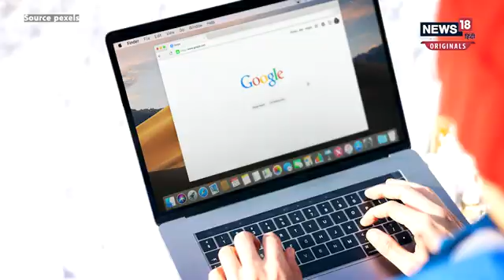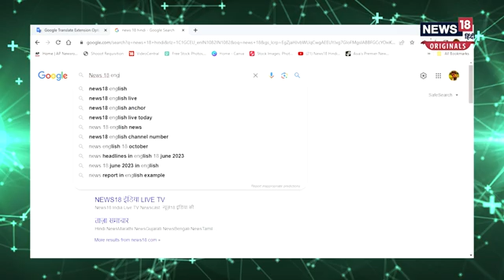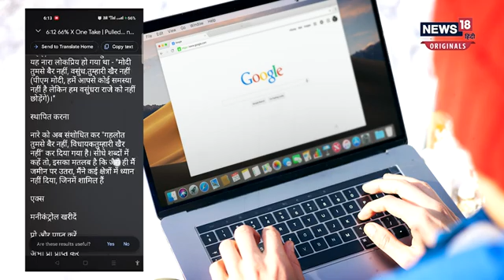Language समझने और सीखने की ये ट्रिक आपको और स्मार्ट बना देगी!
Google Chrome पर Google Translation की ये ट्रिक आपको और स्मार्ट बना देगी. इस ट्रिक के जरिए आप English, German, French, Russian और Urdu जैसी तमाम भाषाओं को सीखने और समझने के लिए कर सकते हैं. ये ट्रिक किसी भी भाषा के शब्द या सेंटेंस के मतलब को आपकी ही स्क्रीन पर दिखा देता है. वो भी पलक झपकते ही. लेकिन ये ट्रिक काम कैसे करती है. इसे एक्टिवेट कैसे करें, उसके लिए देखिए ये वीडियो.